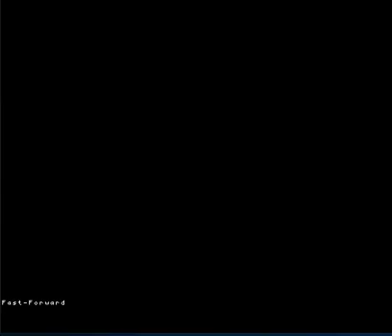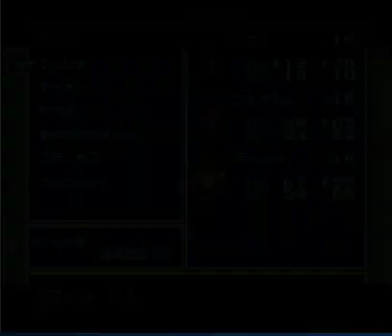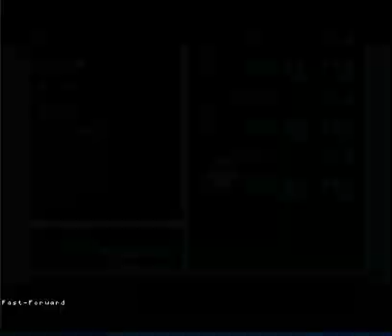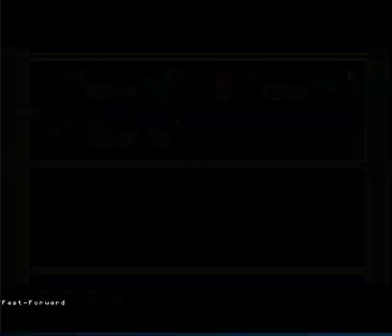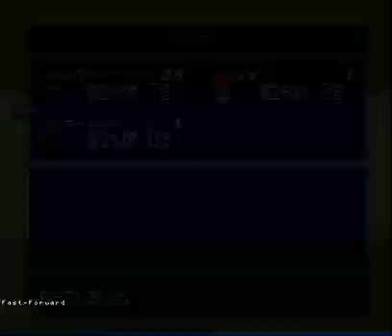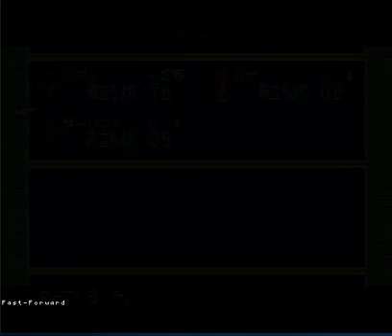SFC Treasure of Rudra Passthrough4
Square RPG